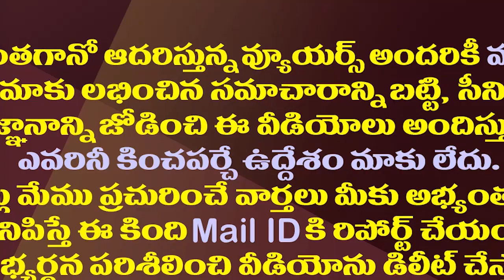బద్వేలు బరి లెక్క తేలింది..ఇప్పటివరకు ఇదో రికార్డు| Badve By Elections Fray 15 Candidates In Race